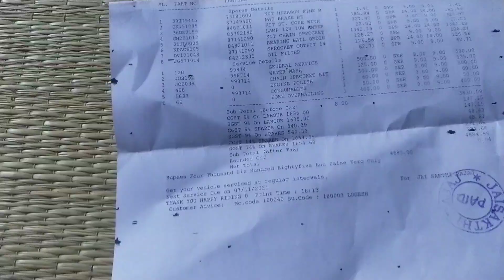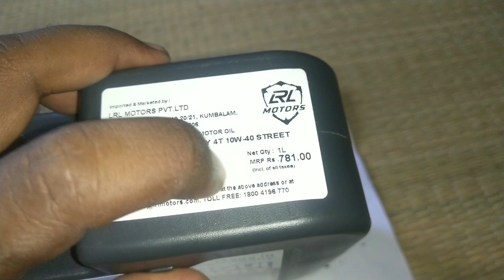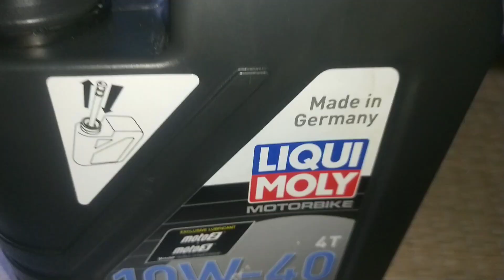Big problem in ns200 bill amount 7000 rs 😫😫😫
Hai guys in this video I will be going to bajaj showroom for ns200 service and there is many problems in ns200 the problems are chain sprocket cone set issue vibration in ns200 finally  the bill amount  7000 Rupees  which is  totally high   for  6 service

Riding gear video link

Gopro hero 8 black mount / action camera mount _

Indicator buying link

Flush mount indicator

Buying link

Gopro hero 8 balck _

Gopro hero 8  battery _

Gopro hero 8 black temper glass _

Memory card _

Gopro hero 8 black vloging case _

Salem to Bangalore

Ns200 mileage test video in village and town -

Ns200 how to increase the mileage -

                           (or)
Instagram 🆔 Id : travelspot_amar

Say hai . . .
                              (or)
                     travelspot_kumar

Thank you for your love and support, just travel eat, sleep, repeat,,,,